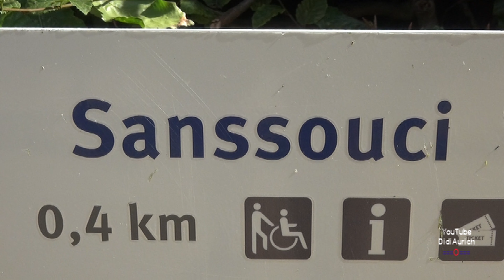Potsdam, Schloss Sanssouci, Sommerschloss von Friedrich des Großen im Park Sanssouci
Das von 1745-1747 erbaute Schloss Sanssouci im Park Sanssouci in Potsdam ist der Höhepunkt jeder Potsdam Reise und eine über die Landesgrenze bekannte Sehenswürdigkeit im Herzen von Potsdam. Es steht im Zentrum und ist Höhepunkt der gesamten Parkanlage Sanssoucis. Das Schloss liegt etwa nordwestlich der damaligen Stadt Potsdam und ist heute zudem Bestandteil des UNESCO-Welterbes. „Lassen Sie sich verzaubern von dem Sommerschloss von Friedrich II.“

Moin moin.

„Copyright“ DidiAurich

Viele weitere Videos auf:
Many more videos on:
Beaucoup plus de vidéos sur:
Muchos más vídeos sobre:

Videos zu folgenden Themen finden Sie unter:

Angeln / Fischen
Aquarium Wilhelmshaven
Boot Düsseldorf
Botanischer Garten
Costa Rica
Custombike Show Bad Salzuflen
Demo Rennen Motorrad
Dominikanische Republik
Dortmund Motorrad Messe
Dubai VAE
El Gouna Ägypten
El Salvador
Essen Motor Show
Fahrrad Touren
Flusskreuzfahrt Russland
Fujairah VAE
Garmisch Partenkirchen
Hotel, Resort
Jade Race
Las Vegas
Laufen Joggen
Leeraner Miniaturland
Mobile / Fahrzeuge
Mosel / Rhein
Motorrad Dortmunnd
Night of Freestyle
Nordkap u Lofoten
Oman VAE
Ostfriesische Inseln
Ostsee Rundreise
Ras al Khaimah VAE
Rhein / Mosel
Schlösser Burgen
Skyscraper/Tower
Sri Lanka
St. Petersburg
Tag der Seenotretter
Trucks LKW
Vereinigte Arabischen Emirate
Wolkenkratzer/Türme
York England
Zoo Berlin

Impressum
Diedrich Saathoff
Video Erstellung
Kiebitzstrasse 2
26603 Aurich
Handelsregister: 90087319
Registergericht: Papenburg